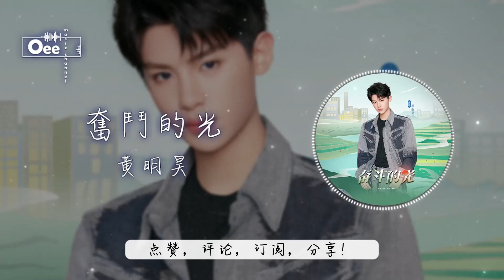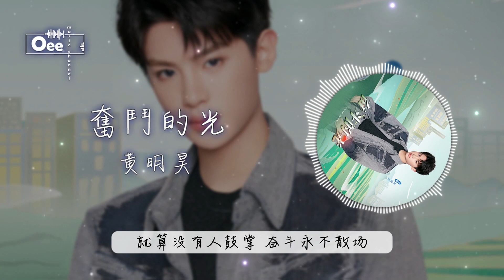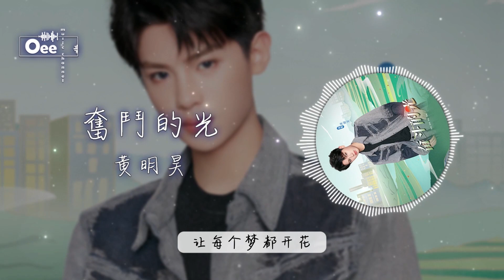【動態歌詞/高音質】黃明昊 - 奮鬥的光【成敗一起扛 未來一起創 讓每個夢都開花】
作 詞：良朋
作 曲：唐軼
製作人：唐軼
編 曲：孫聖奧
吉 他：李禹含
和 聲：孫偉楷
混 音：孫偉楷
錄音棚：好聽音樂
出品方：中青報·中青線上
聯合承制：聲音叢林

穿越風雨和陽光
眼中還是那麼亮
路在腳下堅定朝著
心中的方向
真情的汗水澆灌
青春之花才會綻放
就讓所有受過的傷
當作命運的勳章

風雨一起闖
汗水一起淌
感受信念的力量
追夢人在路上
成敗一起扛
未來一起創
就算沒有人鼓掌
奮鬥永不散場

看過世界的模樣
依舊還是會逞強
勇往直前燃燒力量
生命的渴望
年輕就該去飛翔
夢想的天空多寬廣
青春答卷上不該有
躺平的選項

風雨一起闖
汗水一起淌
唱響奉獻的樂章
赤子心總滾燙
成敗一起扛
未來一起創
讓每個夢都開花
閃耀奮鬥的光

風雨一起闖
汗水一起淌
唱響奉獻的樂章
赤子心總滾燙
成敗一起扛
未來一起創
讓每個夢都開花

閃耀奮鬥的光

讓每個夢都開花
閃耀奮鬥的光
歌曲《奮鬥的光》通過朝氣蓬勃的歌詞描繪，活潑明快的旋律演繹，展現出各行各業的人們努力奮鬥、熱血追夢、創造未來的美好場景。

除此影片。